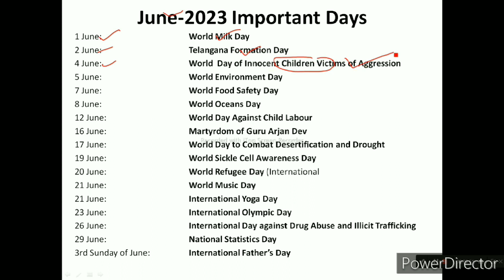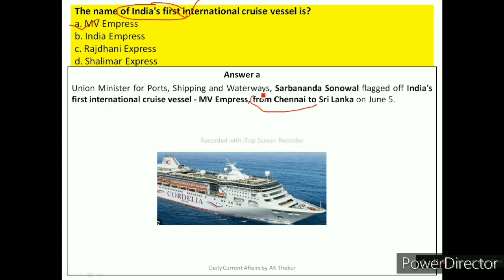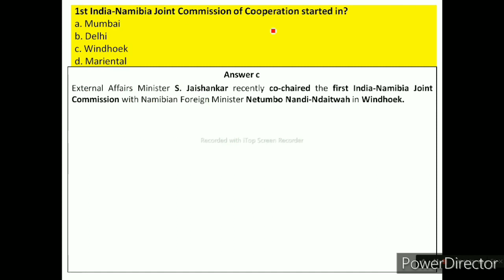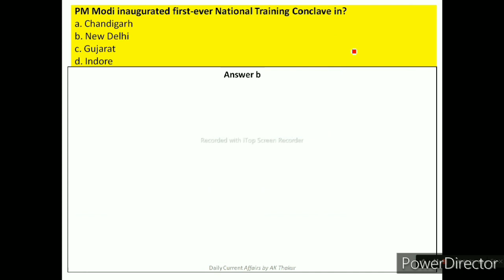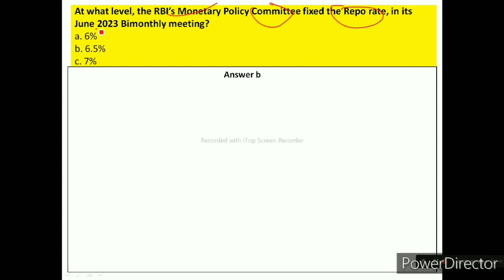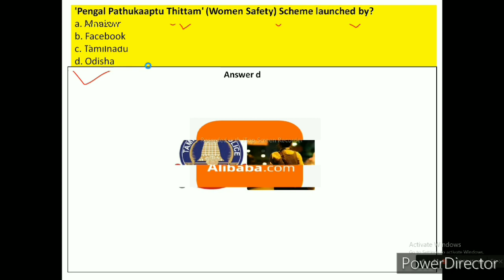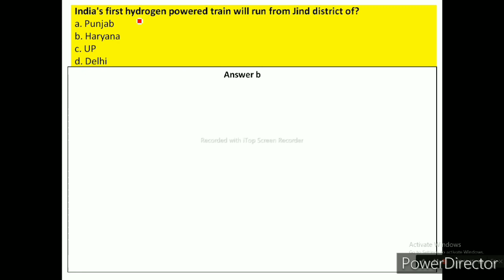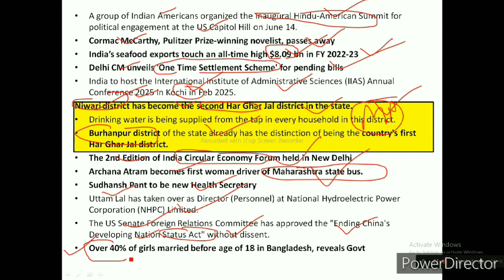June 2023 | Monthly Current Affair | UPSC SSC Bank PO Clerk IBPS TGT TET PGT Railway NTPC SSC SSCCGL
and may be very useful for govt exams like

These videos are related to education, made for students, preparing for competetive exam in India